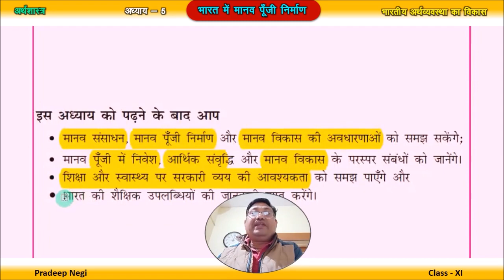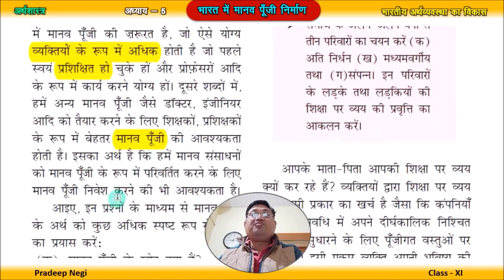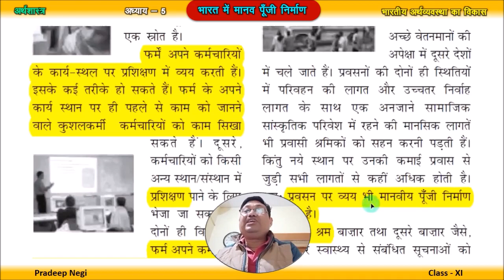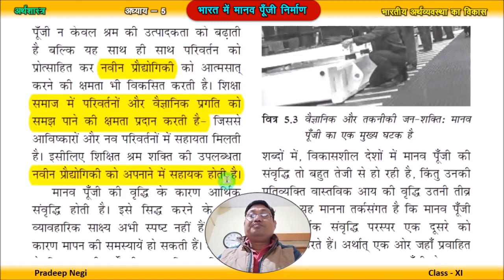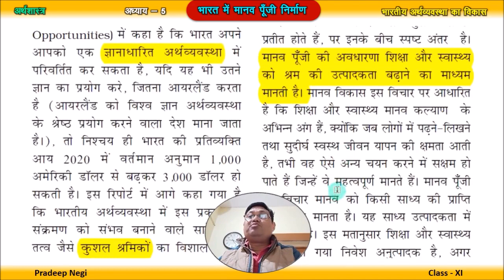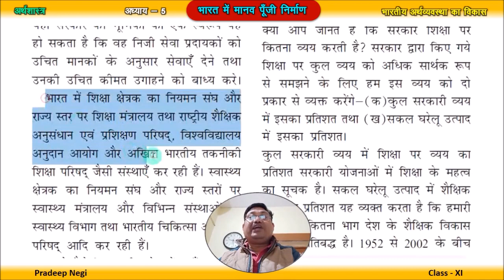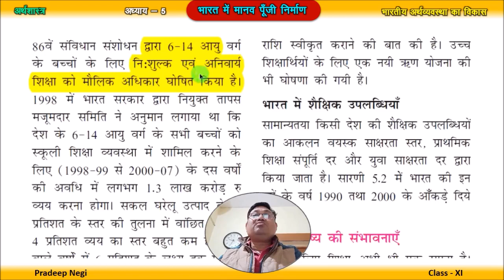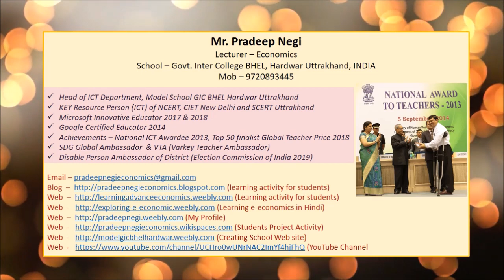भारत में मानव पूंजी का निर्माण (अध्याय - 5) Video created by Mr. Pradeep Negi, Lecturer - Economics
मानवीय पूंजी निर्माण का अर्थ
मानवीय पूंजी निर्माण का अर्थ है “ऐसे लोगों की प्राप्ति और उन की संख्या में वृद्धि जिनके पास निपुणताएं, शिक्षा और अनुभव है तथा जो देश के आर्थिक और राजनैतिक विकास के लिये महत्व रखते हैं । अत: एक रचनात्मक उत्पादक साधन के रूप में, यह व्यक्ति और उसके विकास पर निवेश से सम्बन्धित हैं ।”
भारत में मानव पूंजी का निर्माण
मानव पूंजी
मानव पूंजी से आशय तकनीकी दृष्टि से प्रशिक्षित एवं कुशल श्रम शक्ति से होता है।
मानव संसाधन को मानव पूंजी में परिवर्तित करने के लिए मानव पंूजी में निवेश की आवश्यकता होती है। शिक्षा तथा प्रशिक्षण द्वारा वह तकनीकी ज्ञान व कुशलता प्राप्त करता है तथा अच्छे स्वास्थ्य से कार्य करने की क्षमता प्राप्त करता है। जिससे उसकी उत्पादकता तथा आय में वृद्धि होती है।
मानव पूंजी निर्माण
किसी देश के मानव संसाधन को शिक्षाए स्वास्थ्य व प्रशिक्षण द्वारा विकसित करके मानव
पूंजी में बदला जाता है। मानव को मानव पूंजी में बदलने की प्रक्रिया को मानव पूंजी निर्माण
कहा जाता है। यह एक ऐसी प्रक्रिया है जिसके अन्तर्गत मानवीय शक्ति के विकास हेतु भारी
मात्रा में विनियोग किया जाता है जिससे मानव शक्तिए तकनीकी कुशलता व योग्यता प्राप्त
करती है।
 मानव पूंजी निर्माण के स्रोत
मानव पूंजी निर्माण के दो प्रमुख स्रोत हैं। 1. आन्तरिक स्रोत 2. बाह्य स्रोत
आन्तरिक स्रोत. मानव पूंजी निर्माण के आंतरिक स्रोत इस प्रकार हैं.
1. शिक्षा. शिक्षा पर निवेश मानव पूंजी निर्माण का सबसे महत्वपूर्ण स्रोत है। शिक्षा व्यक्ति को
अधिक कुशल बनाकर उसकी उत्पादन क्षमता में वृद्धि करती है। एक पढ़े .लिखे व्यक्ति की
कार्य क्षमता अनपढ़ व्यक्ति की तुलना में सदा ही अधिक होती है।
 प्रो0 टी0गिल के अनुसार.ष्ष्शिक्षा पर किया गया विनियोग आर्थिक विकास की दृष्टि से
सर्वाधिक सार्थक विनियोग माना जाएगा।ष्ष्
2. स्वास्थ्य. स्वास्थ्य पर किया गया विनियोग स्वस्थ श्रमबल की पूर्ति को बढ़ाता है। एक
स्वस्थ व्यक्ति ही किसी कार्य को पूरी क्षमता से कर सकता है। इसी कारण स्वास्थ्य मानव पू ंजी निर्माण का एक महत्वपूर्ण स्रोत है।
3. प्रशिक्षण. देश में विशिष्ट तकनीकी तथा औद्योगिक संस्थानों की स्थापना द्वारा व्यक्तियों को अधिक कार्य कुशल बनाया जाता है। फर्में भी अपने कर्मचारियों के प्रशिक्षण पर व्यय करती हैं। यह कार्य वे कारखाने के अंदर भी करती हैं तथा अन्य प्रशिक्षण संस्थानों में प्रशिक्षण भी दिलवाती हैं।
4. प्रवसन तथा सूचना. सामान्यतः लोग शिक्षाए प्रशिक्षण तथा अधिक आय प्राप्त करने के लिए प्रवास करते हैं तथा शिक्षा व स्वास्थ्य से संबंधित सूचनायें प्राप्त करके लाभांवित होते हैं।
प्रवसन के दौरान किये जाने वाले व्यय की तुलना में आय में अधिक वृद्धि होती है। अतः श्रम
बाजार एवं अन्य बाजारों के विषय में जानकारी प्राप्त करने पर किया गया व्यय भी पूंजी निर्माण का स्रोत है।
मानव पूंजी निर्माण तथा मानव विकास-
मानव पूंजी का विचार मानव को श्रम की उत्पादकता बढ़ाने का माध्यम मानता है। शिक्षा
और स्वास्थ्य पर किया गया निवेश तब तक अनुत्पादक है जब तक कि उससे वस्तुओं और
सेवाओं के उत्पादन में वृद्धि न हो जबकि मानव विकास स्वास्थ्य एवं शिक्षा को मानव भलाई का
अंग मानता है। मानव विकास वह अवसर प्रदान करता है जिससे वह उपयोगिता प्राप्त करने में
चयन कर सकें। भले ही शिक्षा, स्वास्थ्य आदि पर निवेश से श्रम की उच्च उत्पादकता में सुधार
न हो किन्तु इसके माध्यम से मानव कल्याण का संवर्द्धन तो होना ही चाहिए।

VIDEO CREATED BY PRADEEP NEGI, LECTURER-ECONOMICS, GOVT INTER COLLEGE BHEL HARIDWAR UTTRAKHAND INDIA